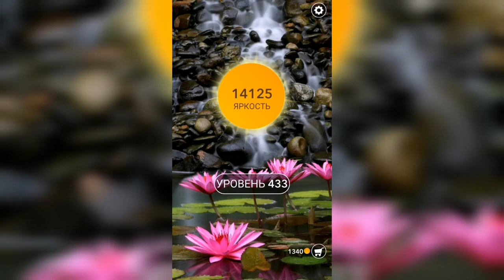Word / Слово Крест: Поиск русского кроссворда / Уровень 433